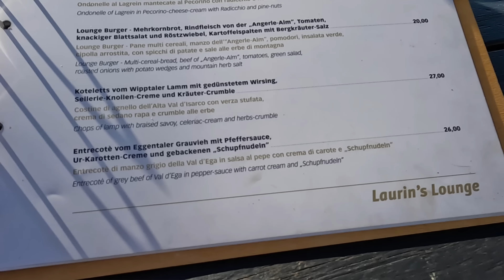Traum-Skitag in Südtirol: Skigebiet Carezza Dolomites am Rosengarten und Latemar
Skifahren in den Dolomiten in Südtirol: Ein Skitag im wunderschönen Skigebiet Carezza Dolomites, gelegen zwischen Rosengarten und Latemar.

Warst du schon mal in Südtirol zum Skifahren? Wenn ja, wo warst du genau und wie hat es dir gefallen? Ich freue mich auf eure Eindrücke und Empfehlungen in den Kommentaren. Und falls du auch in Carezza Dolomites warst, kommentiere uns gerne, was du hier besonders gut fandest. :)

Wir starten morgens bei strahlendem Sonnenschein in Tiers. Kein Wunder, denn das Skigebiet ist eines der sonnigsten in den Alpen. Im Durchschnitt gibt's an jedem Wintertag bis zu acht Sonnenstunden. Das ist natürlich eine ganze Menge.

Von Tiers geht es mit der neuen Cabrio-Bahn ins Skigebiet hinauf. Auf dem Dach der Kabine befindet sich eine Art Aussichtsbalkon. Hier oben steht man unter dem freien Himmel und lässt sich während der Auffahrt den Fahrtwind um die Nase wehen. So erlebt man die Fahrt in Richtung Rosengarten mit allen Sinnen. Allerdings ist es hier draußen auch deutlich kühler, als im geschützten Innenraum.

Anschließend verschaffen wir uns einen kurzen Überblick am Pistenplan und starten dann unsere Skigebietserkundung. Wir hangeln uns in Richtung Karerpass. Dort, unterhalb der Rotwand, gibt es eine meiner Lieblingsabfahrten. Während ich mit dem Sessel nach oben schwebe, kann ich vor mir den Rosengarten und hinter mir den Latemar aufragen sehen. Die Landschaft ist gigantisch!

Wir düsen geradewegs vor der imposanten Rotwand hinab. Nächstes Ziel ist die Pra di Tori-Piste. Auf dieser Abfahrt finden jährlich Snowboard-Weltcup-Rennen statt. Und hier gibt es auch eine Slalomstrecke, auf der ich mein eigenes Können testen kann. Ich fahre gegen die Zeit um die Fähnchen hinunter. Gar nicht so easy sag ich euch. Und ich komme mir viel schneller vor, als ich bin. Es ist schon etwas anderes, wenn die Kurven und die Spur vorgegeben sind.

Nach dieser Action-Einheit geht's dann weiter zum höchsten Punkt im Skigebiet. Hoch zur Laurins Lounge unterhalb der Kölner Hütte. Wir schweben mit dem Sessel über einen Kids-Park hinweg. Hier gibt es kleine Kicker und verschiedene Elemente, auf denen sich der Ski-Nachwuchs austoben kann. Vielleicht werden hier ja die nächsten Stars der Freestyle-Szene geformt? Auf jeden Fall würde ich mir den einen oder anderen Sprung im Kids-Park auch noch zutrauen.

An der Laurins Lounge nehmen wir auf der Sonnenterrasse Platz. Wir haben einen tollen Weitblick über das Eggental. Direkt vor uns können wir den Schlern aufragen sehen und am Horizon ist sogar der höchste Berg Südtirols, der Ortler mit über 3.900 Meter Höhe zu erkennen. Außerdem ist auch der Latemar wieder in Sichtweite. Vor dieser eindrucksvollen Kulisse lasse ich mir eine Portion Spaghetti schmecken. Aber ich sage euch: Ich hätte mich am liebsten durch die ganze Karte geschlemmt. Ich muss allerdings noch etwas Platz lassen, denn abends im Hotel gibt's ja auch wieder gutes Essen.

Mit prall gefüllten Bäuchen starten wir dann auf die längste Abfahrt des Skigebiets. Vor uns liegt die König Laurin Challenge. Über 7 km zieht sich die Talabfahrt von der Laurins Lounge bis nach Welschnofen hinab. Und das erste Stück ist tiefschwarz markiert. Da brennen die Oberschenkel. Auf der Zielgerade geht's dann noch ein paar Meter gemütlich durch den Wald, dann erreichen wir die Talstation. Geschafft! Das war's für heute.

Nach dem Skitag nehme ich euch noch mit ins Hotel und zeige euch, wo wir übernachten. Der Cyprianerhof liegt direkt neben der Seilbahnstation der neuen Cabrio-Bahn. Und neben einem Indoor- und Outdoor-Pool ist vor allem die Küche herausragen. Und es gibt super gemütliche Zimmer. In meinem Zimmer ist sogar ein virtuelles Kaminfeuer zu sehen. Und vom Balkon kann ich wieder geradewegs auf den Rosengarten blicken. Genau dieser Rosengarten beginnt abends regelrecht zu leuchten. Wunderschön.